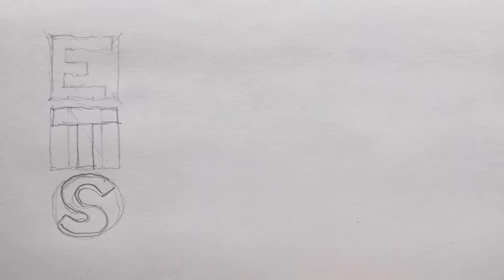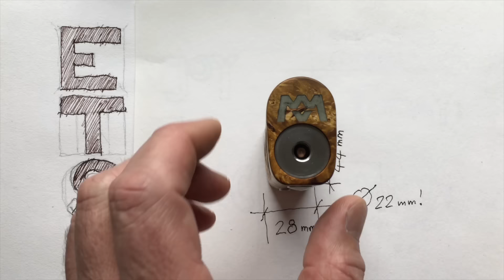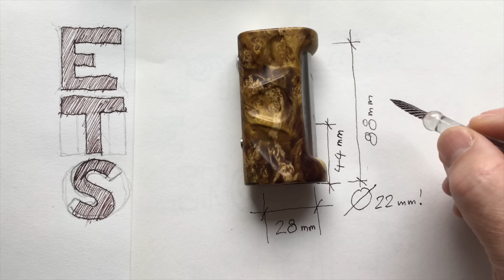Minimus by MMVapors - ETS#2/17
mmvapors.com - the minimus. this is a special edition of enjoy the silence (ets) because i have to explain some things at the end of the video and - try to speak english...very funny. next time silent again, i promise ;)